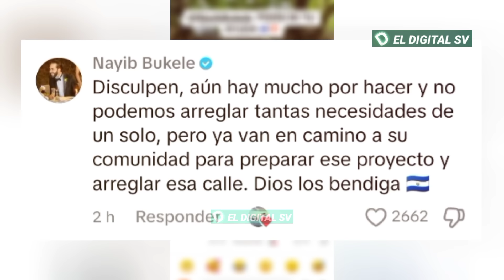IMPRESIONANTE 😱 Un niño le mandó ahorita este fuerte Mensaje A NAYIB 😱 El presidente esto le dijo.